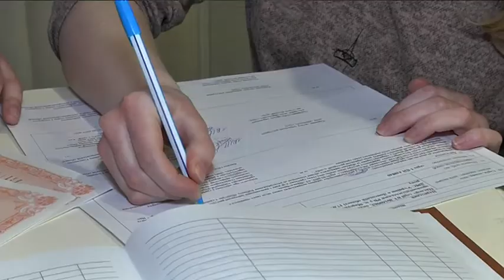Кохання поза часом: 14 лютого РАЦСи України працюватимуть до опівночі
Другий рік поспіль Міністерство Юстиції України проведе 14 лютого шлюбну акцію “Кохання поза часом”. У День всіх закоханих більшість РАЦСів працюватиме з восьмої ранку до опівночі. Скільки охочих у нашій області одружитися саме на День Святого Валентина — далі у сюжеті.